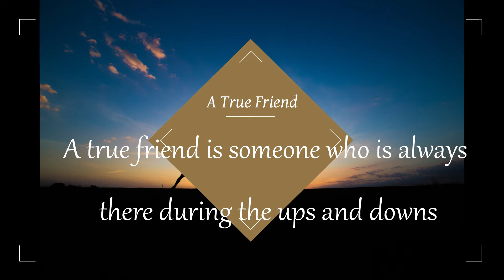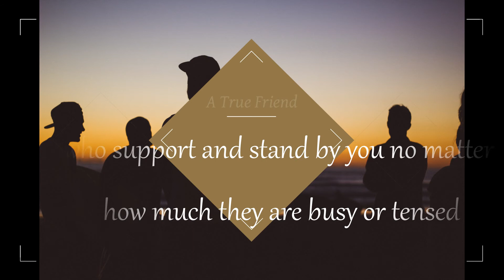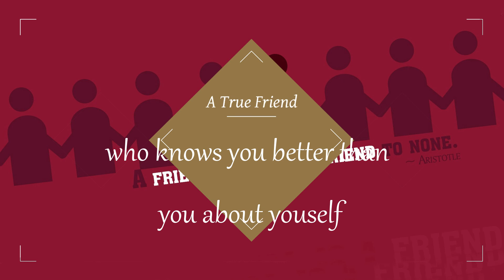A True Friend | Friendship day Special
Friendship Day was originated by Joyce Hall, the founder of Hallmark cards in 1930, intended to be 2 August and a day when people celebrated their friendships by holiday celebrations